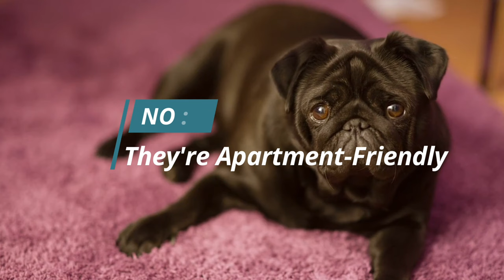10 Reasons WHY You MUST Get a French BULLDOG! 🐶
10 Reasons WHY you MUST get a French BULLDOG!

👍 Like this video if you learned something from it!

10 Reasons Why You Should Get a French Bulldog

So, you're contemplating adding a furry friend to your life, and the charming French Bulldog has caught
your eye. In this video, we'll delve into 10 compelling reasons why you should seriously consider bringing
a French Bulldog into your home. Stick around until the end because reason number 10 might just sway
your decision. Without further ado, let's explore the world of French Bulldogs. Welcome to Wooftips!
Number 1: French Bulldogs are Irresistibly Adorable
Now, let's dive into the heartwarming world of French Bulldog charm. These pups are not just cute; they
redefine the meaning of adorableness. With their bat-like ears that perk up with curiosity, compact bodies
that fit snugly into your heart, and those soulful eyes that seem to communicate pure joy, French
Bulldogs are practically a living embodiment of cuteness. It's the kind of charm that lights up your home,
making every day brighter. If you're looking for a four-legged friend that not only steals your heart but
also turns heads wherever you go, a French Bulldog is undoubtedly the perfect choice.
Number 2: Low Maintenance Exercise Needs
a French Bulldog – their refreshingly low exercise needs. Unlike some high-energy breeds that demand
rigorous daily workouts, French Bulldogs are content with a more relaxed approach. A short daily walk, a
bit of playtime indoors, and they're good to go. This makes them an excellent choice for individuals or
families with a more laid-back lifestyle. If you're not keen on daily marathon runs but still want a loving
and active companion, a French Bulldog perfectly fits the bill.
Number 3: French Bulldogs are Fantastic Companions
Now, let's dive into one of the most heartwarming aspects of French Bulldogs – their extraordinary ability
to be fantastic companions. These charming canines are not just pets; they're loyal friends who form
strong bonds with their owners. Their affectionate and friendly nature makes them a joy to have around.
Whether you're a single individual seeking a devoted companion or part of a bustling family looking for a
furry friend to add warmth to your home, a French Bulldog is an exceptional choice. They're not just
dogs; they're companions who will make every moment brighter with their presence.

Wooftips brings important tips and guides to you, helping you get useful info that will help you be a better dog owner. If you would like to learn more about your dog and get useful tips and guides about your dog,  then Wooftips has got you covered.

script.